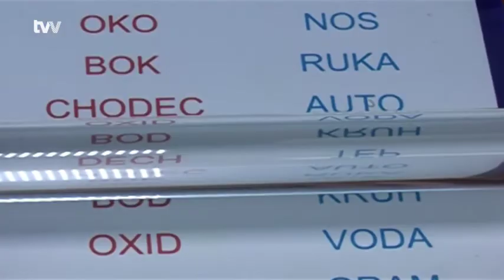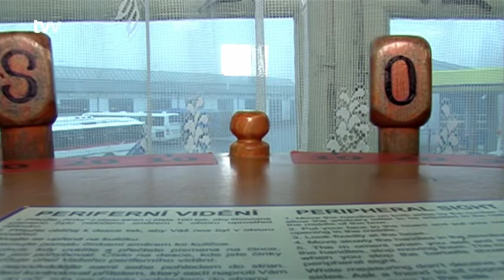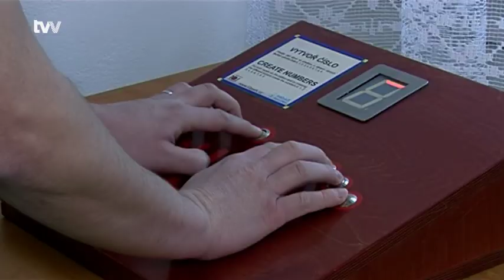Výstava Hry a klamy snadno oklame, ale rozhodně nezklame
Žďár nad Sázavou - Hry a klamy je jednou ze dvou putovních výstav, kterou libereckký iQ park těší malé i velké návštěvníky napříč celou Českou republikou. Do Žďáru ji opět přiváží Žďárský průvodce.